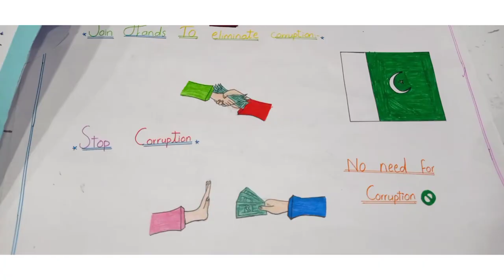International Anti-Corruption Day Drawings | Say No To Corruption Drawing Competition Ideas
Science Project Exhibition || Anti-Corruption project || Science Projects|| Science Projects for students || Science Fair Projects || Anti-Corruption drawing
Hi everyone today I am going to show you some drawings of anti-corruption. Hope you love it.

Science Projects for school competition
Science Projects for school class 7 class 8 class 9 class 10
Science Experiments
Science Projects easy and simple tutorial
Best Science Projects for school exhibition
Dam Project
Wheel And Axle Project
Village Project
House Project
Light Project
City Science Project
Carbon Cycle Project
Science Fair Projects new Ideas 2023
Inspire science projects simple and easy
Easy Science Model
Wind Turbines Project
Slide Projector
Germs Project
Covid Project
Covid-19 Project
Lungs Project
Parts Of Body Project
Science Exhibition Project
Plants Transport Project
How to make stove and gas with water and petroleum science project
Traffic Project
Blood Circulation Project
Human Heart Project
Human Heart Blood Circulation Project
Water Cleaning Project
Water Cycle Project
Rain Detector Science Project
Wind Energy Project
Parallel Circuit Project
First Prize Winning Project